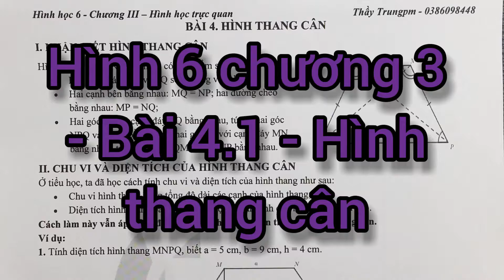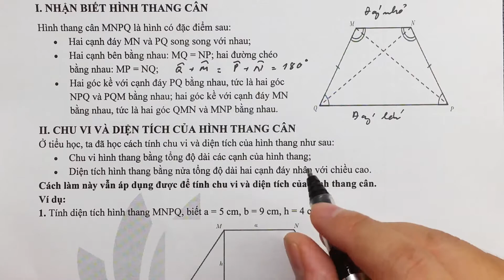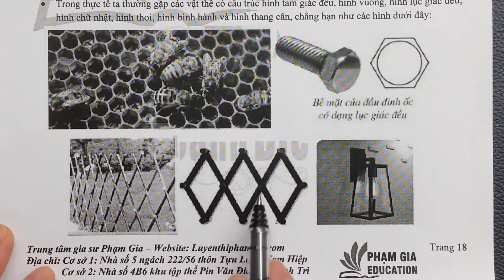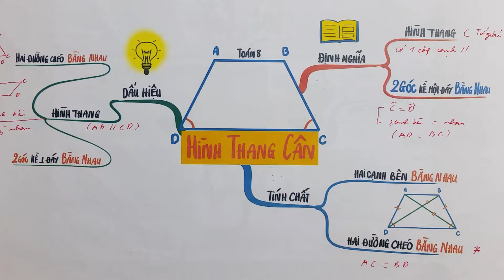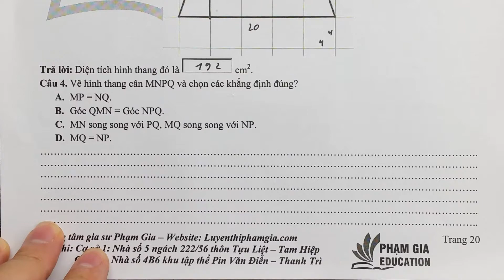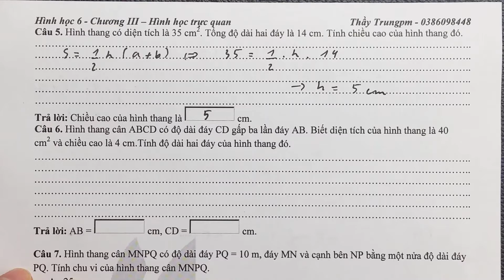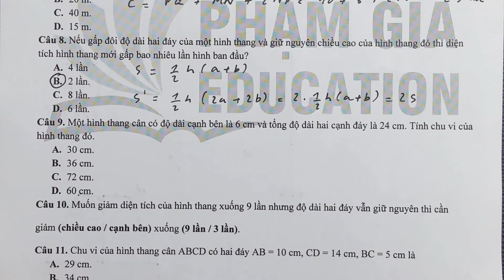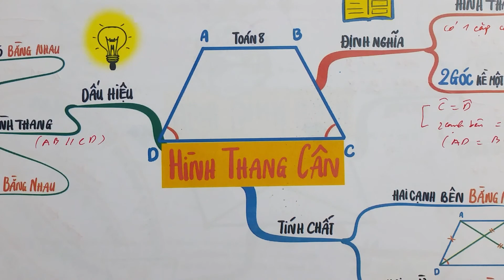Hình 6 chương 3 - Bài 4.1 - Hình thang cân